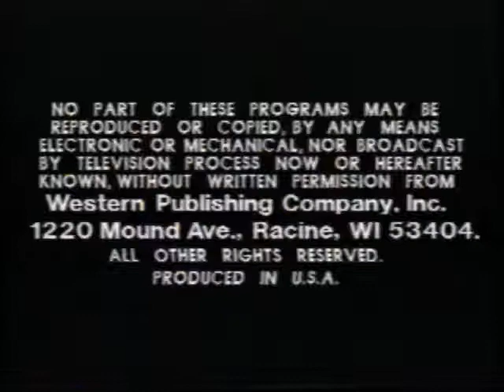Golden Book Video The Little Red Hen